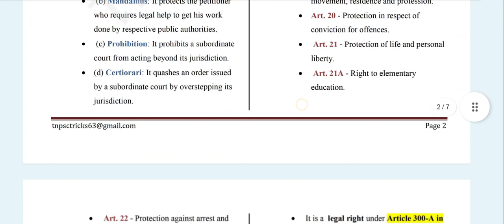Std 10 Indian Constitution Notes PDF Free Download | Indian Polity | TNPSC GROUP I II IV